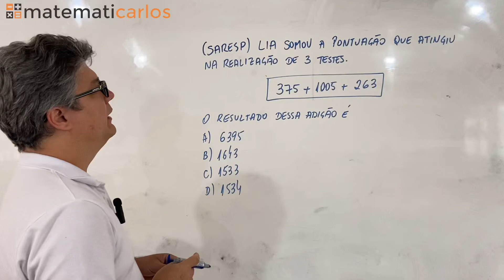*As 4 operações - Questão 10 de Provas de Governo - [questão do SARESP do 5o ano] - E17021